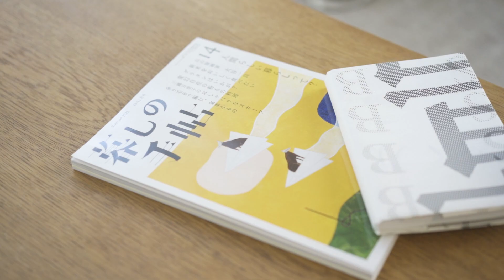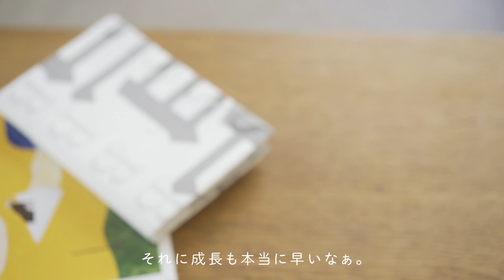【暮らしを整える】掃除で整う心と暮らし。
こんばんは🌛
時々やる気スイッチが入っていつもより念入りに掃除をすることがあります。
今回はそんな日のvlogです☕️
私の心の健康は掃除からきているような気がします。それからよく食べること！笑

📷 camera : sony α７ⅲ
📷 Lens :  Sonnar T* FE 55mm F1.8